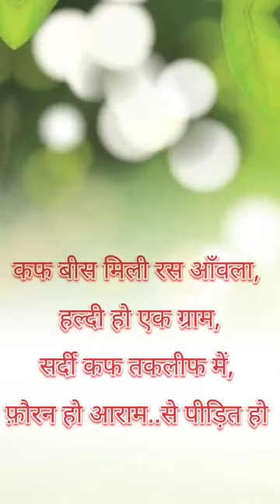Ayurvedic Dohe - Home Remedies